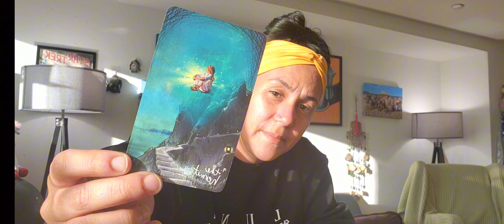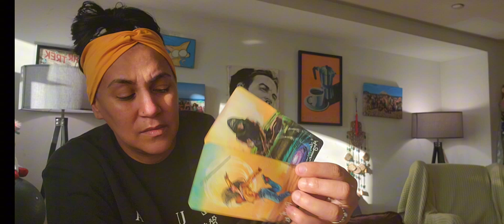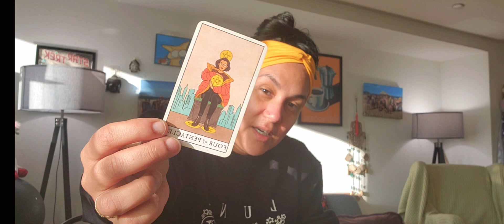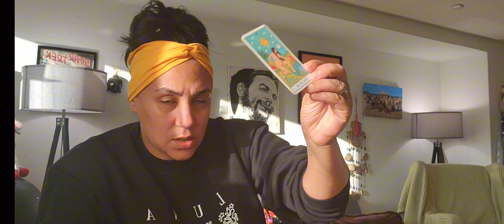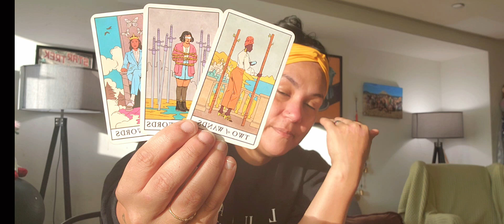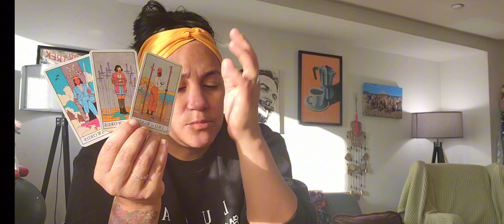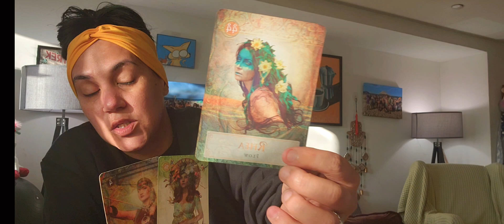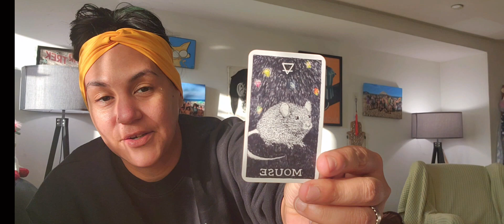PISCES ♓️ MONTHLY READING: SWIM DEEPER UPSTREAM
Pisces Monthly Reading Under the Constellation Sagittarius 11/22-12/22